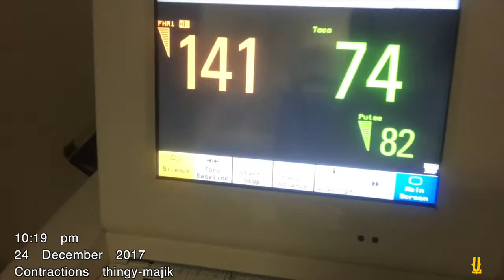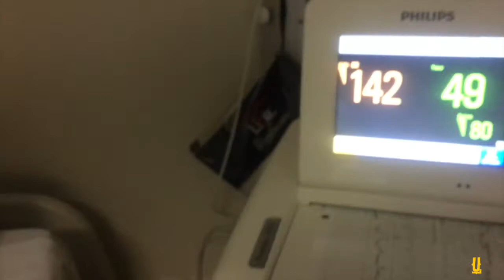The Adventures of The Little Rain Child | How I was born | Vlog #001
Lilana Naomi Maseko was born on Christmas day... here is how it all went down.. its crazy really... God God God.